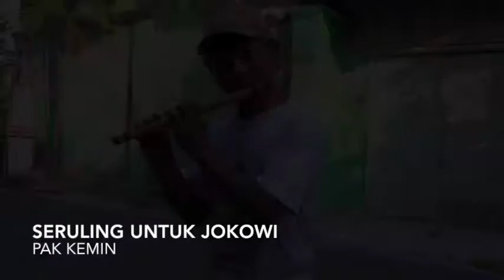Pak Kemin: SERULING UNTUK JOKOWI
Pak Kemin adalah pesuling yang mengandung unsur melayang pada gestur dan nadanya. Beliau melagukan nada-nadanya di seputaran Langenarjan dan Jokteng Kulon, Yogyakarta.

Proyek dokumentar ini bertujuan untuk menampilkan wajah dan suaraYogyakarta yang boleh jadi telah diliyankan oleh kota yang memilih bergegas: suara tentang kebhinekaan, keguyuban dan kisah kota yang dinamis.

FMI Audiovisual | DOCUMENTARY PROJECT |
Producer & Videographer: V Olsy Vinoli Arnof |
Project Advisor: Samuel Indratma |